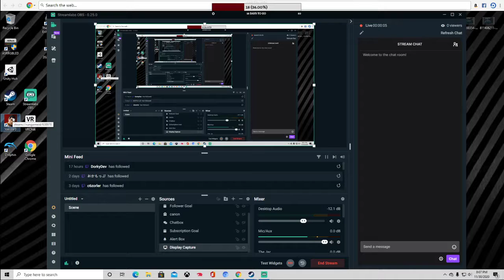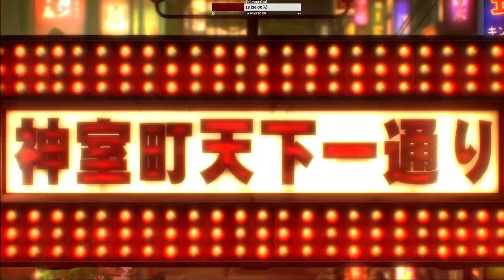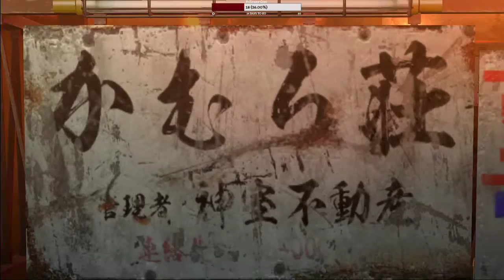Yakuza 0 Part 9 : My mans exploded